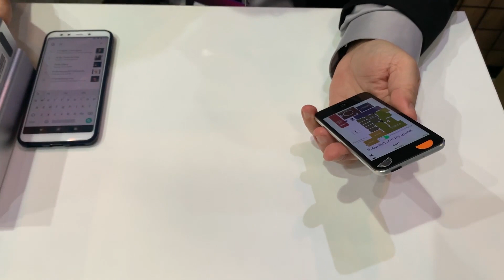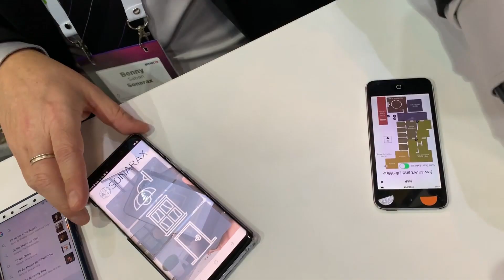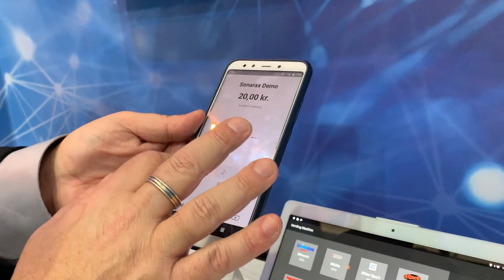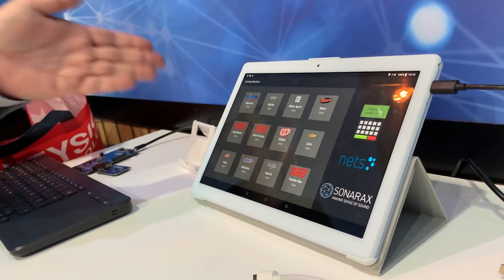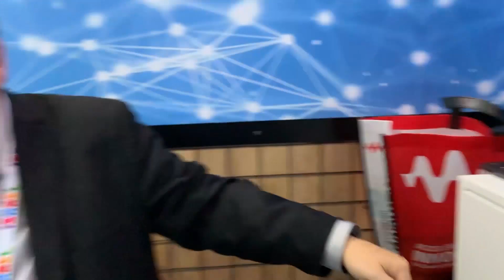Batman Dark Knight Ultrasonic technology is REAL??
I sat down with Benny Saban, CEO, Sonarax at MWC 2019 to talk about the Israeli company's efforts to bring Ultrasonic communications to reality.

What is it? How does it work? and When can we expect it in countries like India?